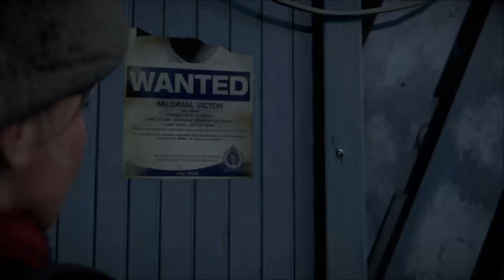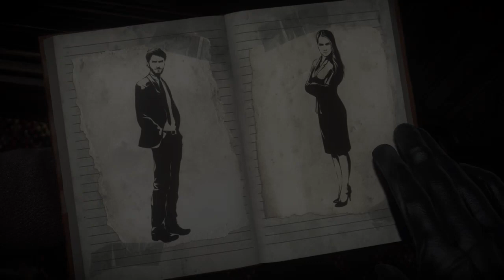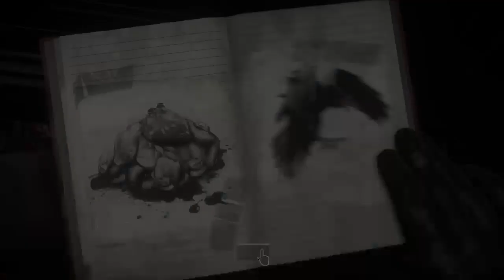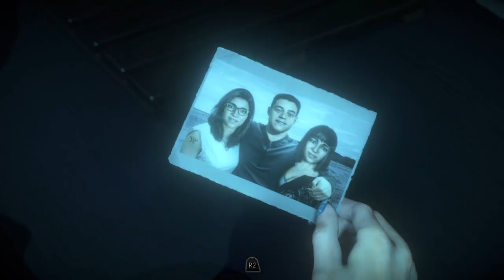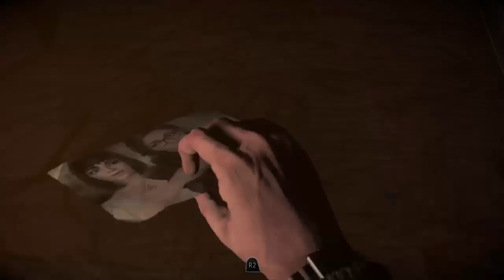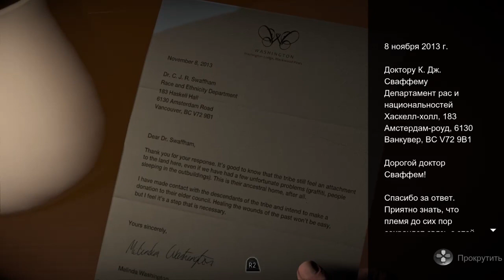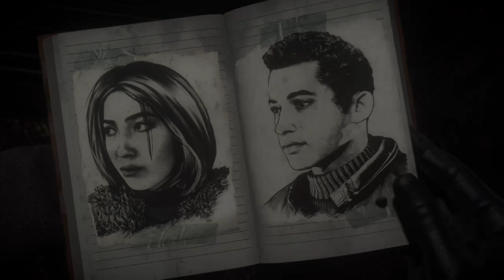Until the Disgusting Dawn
Отвратительные мужики Георгий Добродеев и Петр Сальников дожили до рассвета.